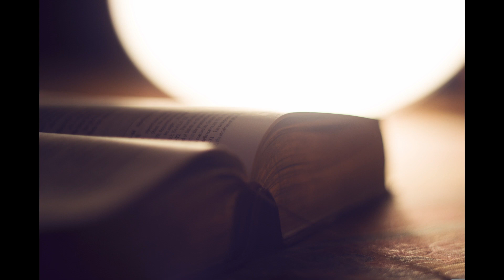commentaires deuteronome 28